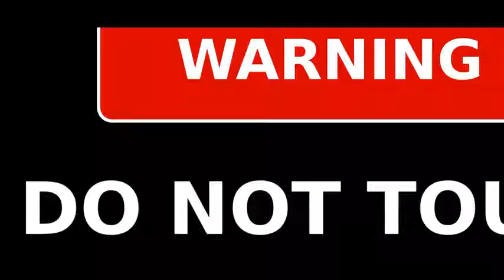WARNING : Do Not Touch !